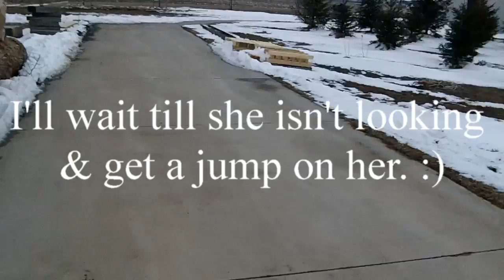Collie Dog & Cat Race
Our cat (Garfield) thinks it's a challenge to out wit our collie (Amp) when distracted. Garfield keeps an eye on Amp & tries to run ahead of her every chance she gets; This time she succeeded.